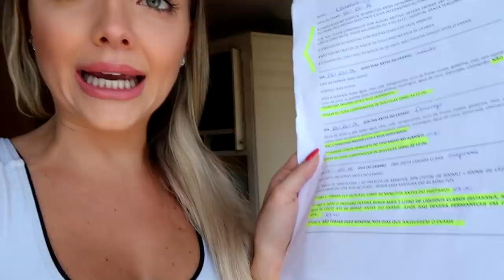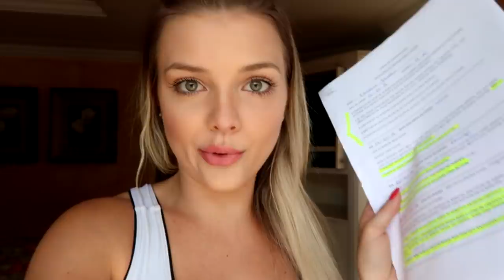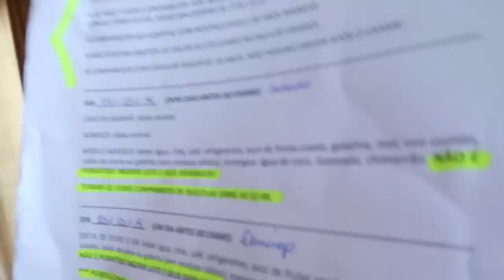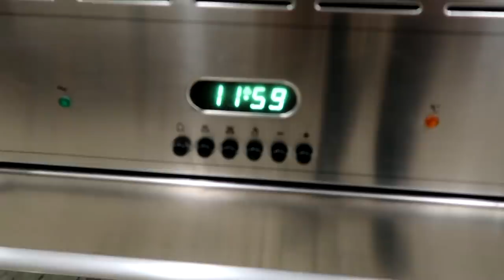48 HORAS SÓ DE LÍQUIDOS *passei mal*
Fiquei 48 horas ingerindo somente líquidos para um exame, passei mal e emagreci 5kg até o final do vídeo. Será que eu consegui realizar?